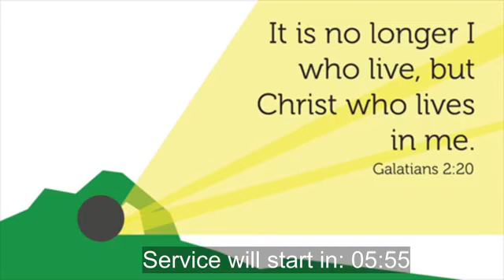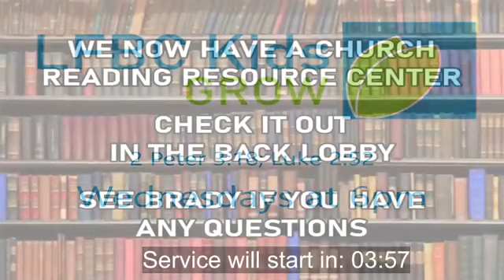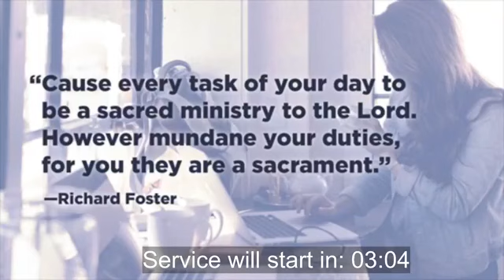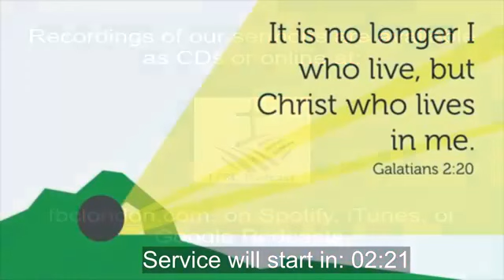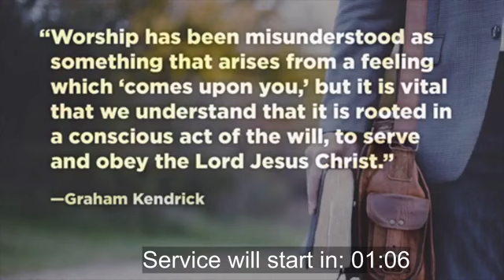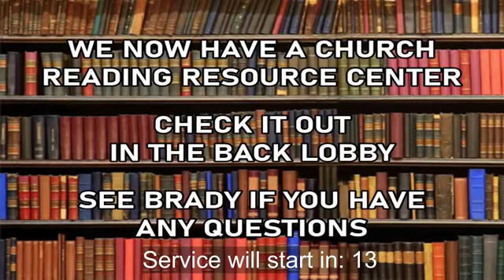"God's Work in Our Waiting" Sunday Morning Service - December 6, 2020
Welcome to the London First Baptist Church YouTube page! We pray that this video will be encouraging and informative to everyone that comes across it.

We'd also like to stay in touch with you!